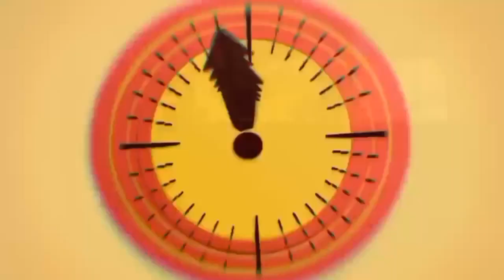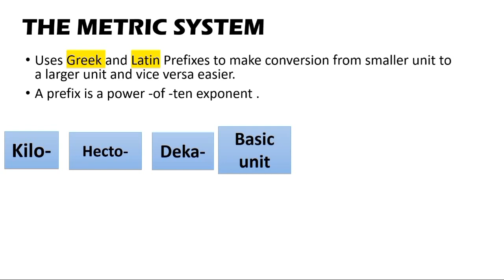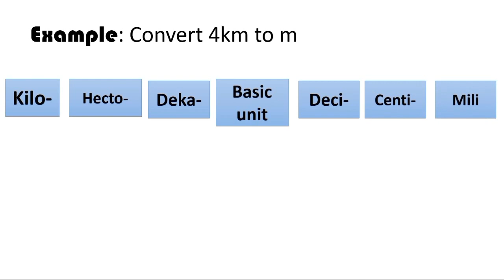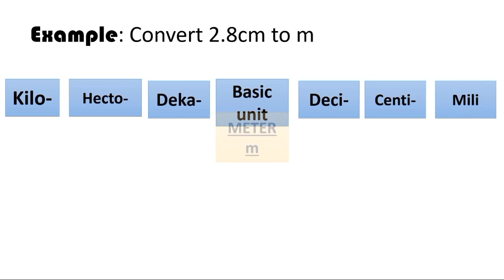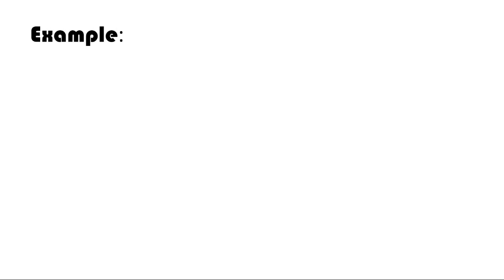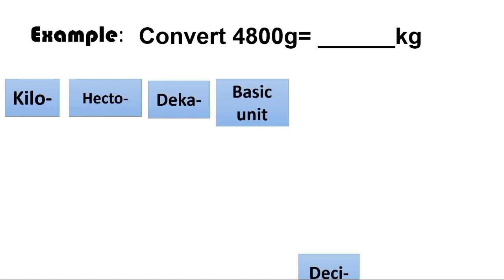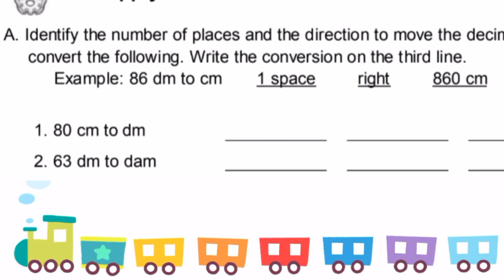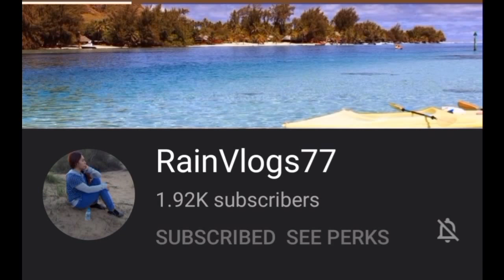METRIC CONVERSION|TEACHER JANEELI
How to convert smaller unit to a larger unit in the metric system...
How to convert one unit to another unit in the metric system
Metric Conversion

Measures of LENGTH and Measures Of MASS